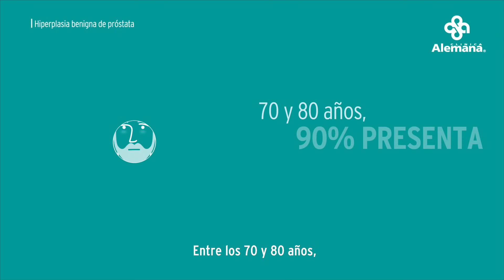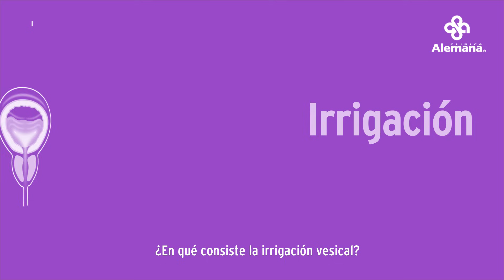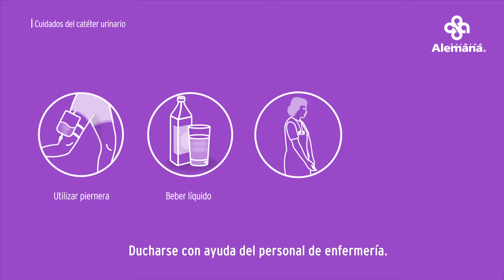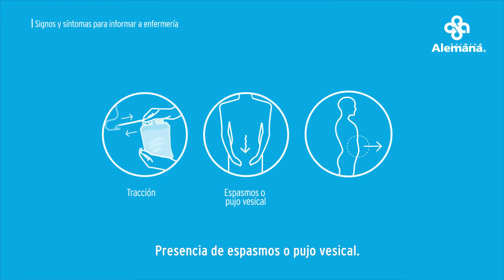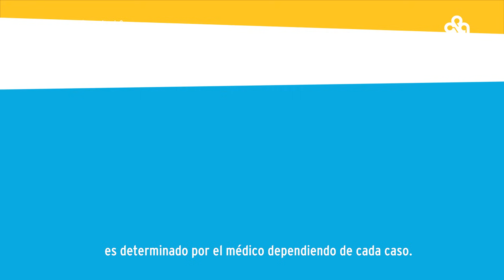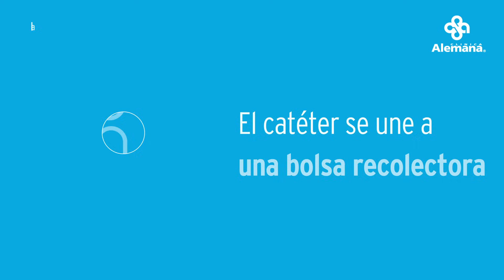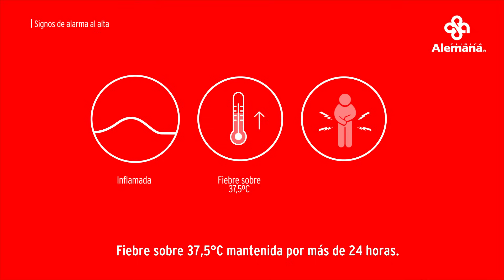Cuidados del paciente con cirugías prostáticas - Clínica Alemana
• Hiperplasia benigna de próstata
• Técnicas quirúrgicas para dar solución a los problemas de próstata
- Resección transuretral de la próstata (R.T.U.)
- Prostatectomía radical utilizada para el manejo del cáncer de próstata localizado
• Cuidados y signos de alarma posteriores al alta